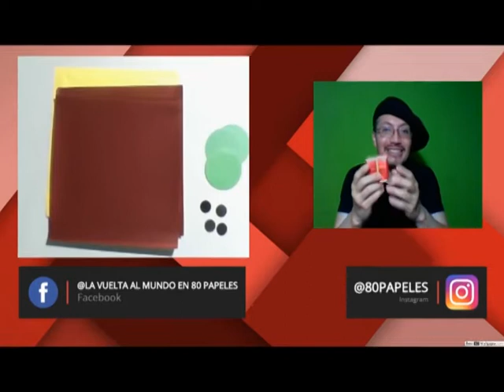Manzana de origami (R. Nashimoto)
Te invito a plegar este modelo tan bello en su sencillez.